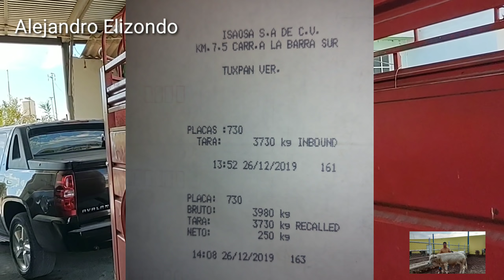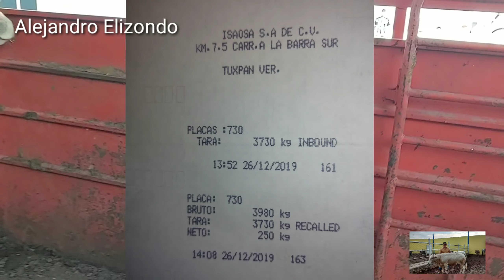Ya destetamos al canelito con un peso impresionante